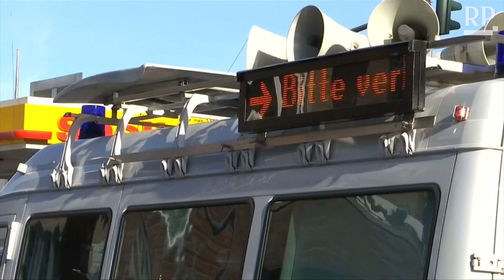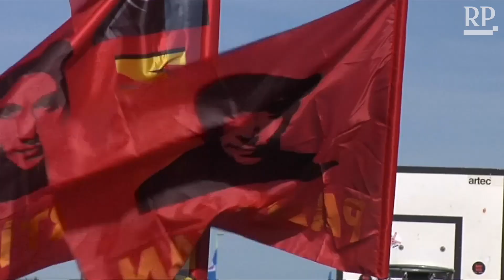Erdogan in Köln: Polizei sperrt Straßen rund um Moschee in Ehrenfeld ab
Während in Köln-Ehrenfeld etwa 250 Erdogan-Anhänger auf die Ankunft des türkischen Staatspräsidenten warten, demonstrieren auf der rechten Rheinseite etwa tausend Menschen gegen seine Politik. Insgesamt sind weniger Menschen als erwartet in Köln, um für oder gegen Recep Tayyip Erdogan zu demonstrieren. Trotzdem ist die Polizei im Großeinsatz: 3000 Polizisten sollen am Samstag mehrere Demos schützen. Für den Staatspräsidenten gilt die höchste Gefährdungsstufe, entsprechend groß sind die Vorkehrungen.